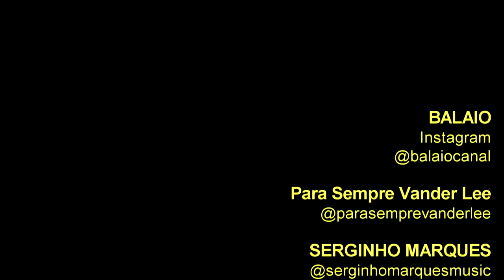PARA SEMPRE VANDER LEE: SERGINHO MARQUES e LUIZ PEIXOTO - Part. MANU DIAS em "Galo e Cruzeiro"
PARA SEMPRE VANDER LEE: SERGINHO MARQUES e LUIZ PEIXOTO se uniram para homenagear o inesquecível artista Vander Lee e manter a vitalidade de seu repertório inspirador que sobrevive ao tempo.
SERGINHO MARQUES é um interprete brilhante da Musica Popular Brasileira.
Dono de uma voz potente, de um timbre único, conta com carisma e presença de palco para proporcionar aos amantes da MPB que o assistem uma experiência rica e única.
Ex-vocalista das bandas Lombinho com cachaça, Bantuquerê, e Baianas Ozadas.
Com muitos anos de estrada, em palcos de teatro ou ao ar livre, em bares ou casas noturnas, SERGINHO MARQUES domina um repertório vasto que passa por várias fases da MPB.
SERGINHO MARQUES conheceu VANDER LEE na década de 80, em um festival de música. A partir daí, fizeram grandes trocas artísticas.
LUIZ PEIXOTO esteve presente na carreira artística de VANDER LEE desde a gravação da 1ª demo, acompanhou o artista por mais de 10 anos.

PARA SEMPRE VANDER LEE: SERGINHO MARQUES e LUIZ PEIXOTO - Part. FLÁVIO VENTURINI em Máquina do Tempo

PARA SEMPRE VANDER LEE: SERGINHO MARQUES e LUIZ PEIXOTO - Part. SÉRGIO PERERÊ em "Quem Me Dirá"